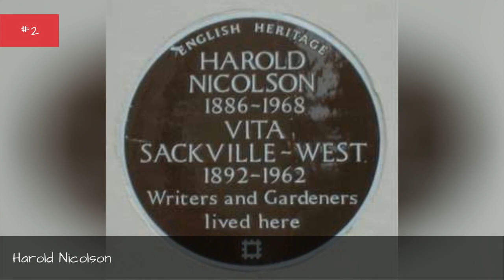Famous Wellington College, Berkshire Alumni ➊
List of famous alumni from Wellington College, Berkshire, with photos when available. Prominent graduates from Wellington College, Berkshire include celebrities, politicians, business people, athletes and more. This list of distinguished Wellington College, Berkshire alumni is loosely ordered by relevance, so the most recognizable celebrities who attended Wellington College, Berkshire are at the top of the list. This directory is not just composed of graduates of this school, as some of the famous people on this list didn't necessarily earn a degree from Wellington College, Berkshire.  List ranges from Christopher Lee to George Orwell and more. This list answers the questions Which famous people went to Wellington College, Berkshire? and Which celebrities are Wellington College, Berkshire alumni?...more
0:00 - Intro
0:00:08 - Josh Bowman
0:00:39 - Sid Mallya
0:00:46 - Thom Evans
0:00:57 - Christopher Elrington
0:01:04 - James Haskell
0:01:16 - James Bernard
0:01:31 - Crispin Blunt
0:01:42 - James Villiers
0:01:58 - Gavin Ewart
0:02:14 - Prince Maurice of Battenberg
0:02:21 - Adolphus Cambridge, 1st Marquess of Cambridge
0:02:30 - John Nash
0:02:37 - Peter Gwynn-Jones
0:02:44 - Jim Field Smith
0:02:54 - Sebastian Faulks
0:03:04 - Robert Morley
0:03:20 - Charles Robert Ashbee
0:03:35 - Rory Bremner
0:03:45 - Edward Garnier
0:03:57 - Stuart Barnes
0:04:09 - George Orwell
0:04:18 - Christopher Lee
0:04:49 - Harold Nicolson
0:05:05 - Will Young